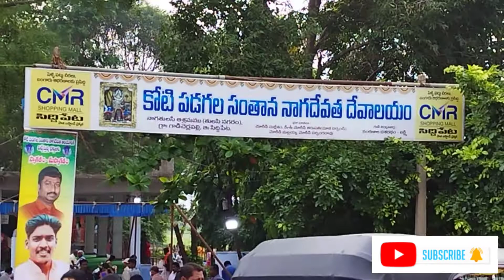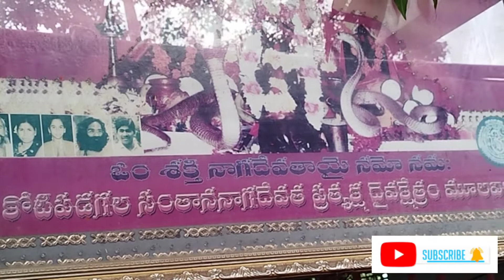నాగుల పంచమి| నాగ దేవత ఆలయం సిద్దిపేట | me srinu the traveller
Hindu tradition are Hinduism is having wax expansion in the world every plant and animal in the nature is respectable and they are our own belongings in Hindu tradition the snakes also trade they are naments of lord Vishnu Ganesha Shiva and other gods today the day of nagula Panchami will pray and offer milk fruits flowers to the God snake every woman from Hindu family attend the varshiy program to the nearest temples the best of them the month of Shravana the people where part 2 and attend this programs